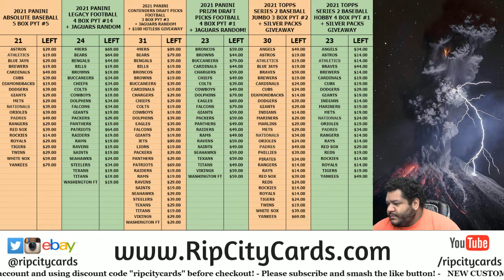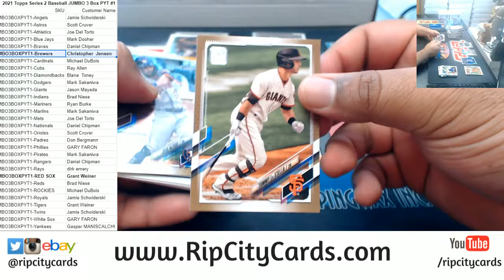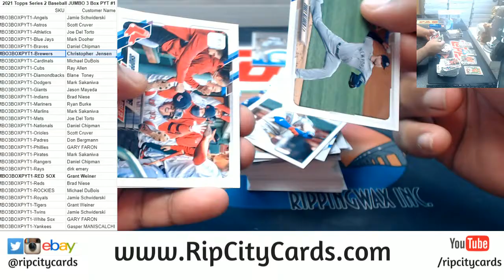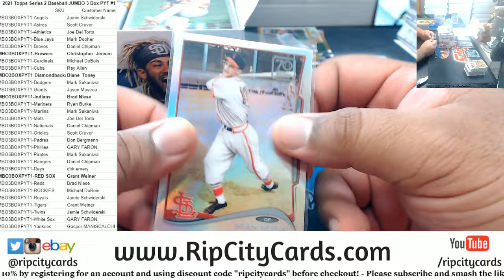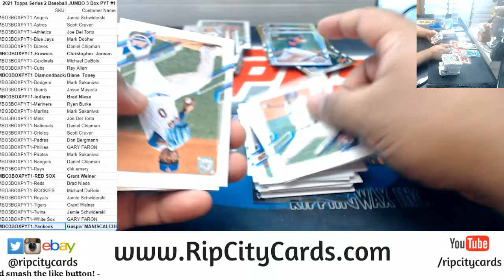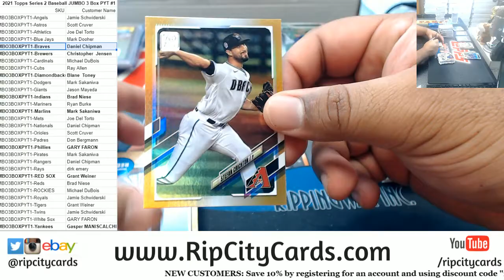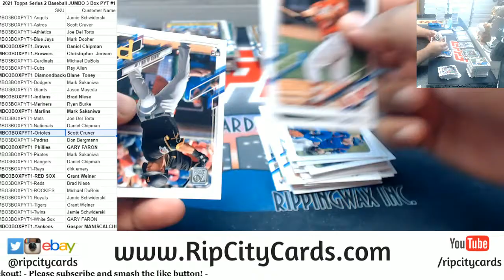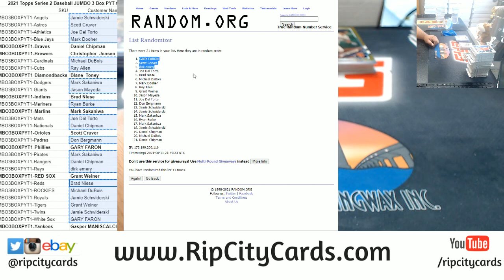2021 Topps Series 2 Baseball JUMBO 3 Box PYT #1